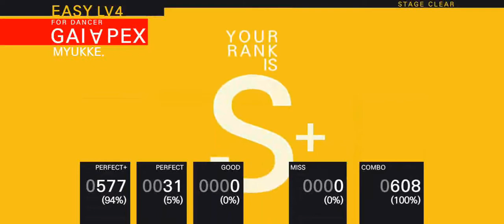[TAPSONIC TOP/탭소닉] GAI∀PEX EASY Perfect Play Leader Delay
GAI∀PEX - MYUKKE.
EASY Level 4
Leader Delay: Perfect 12 times. After 1st Leader Skill, Perfect up to 4 times
Suggested Specifics: 6 perfect taps at the start of the song, 6 flicks before the 1st Leader Skill not affected by x2 Combo. After 1st Leader Skill, up to 4 Perfects not affected by x2 Combo
Tip: Use All Combo Route if SU Horyeon is stronger than Django